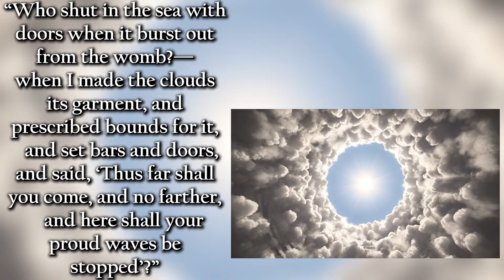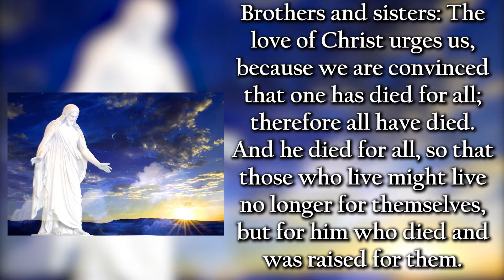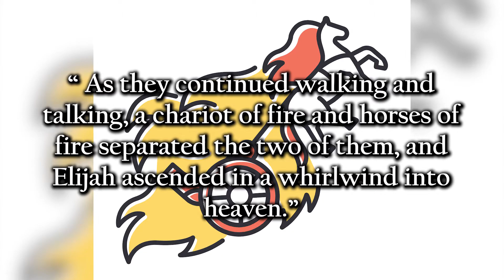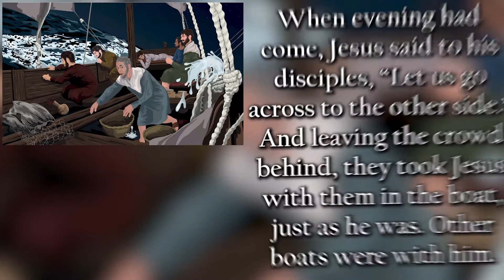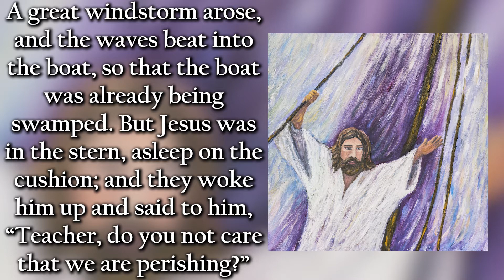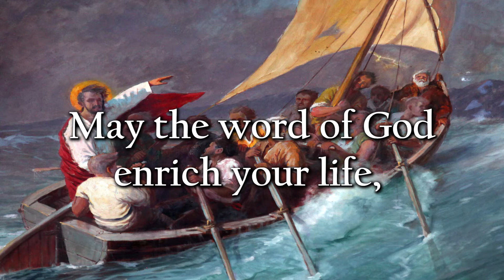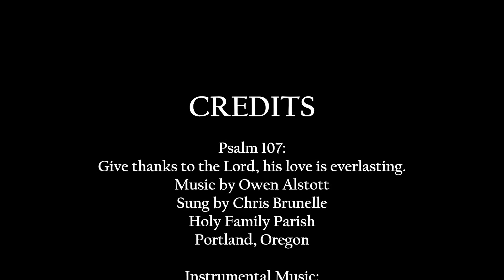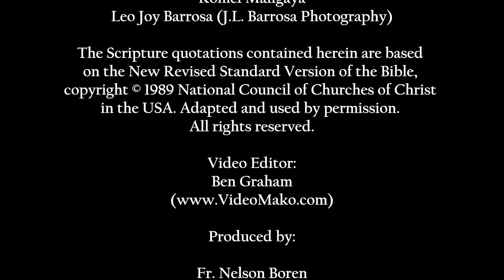12th Sunday in Ordinary Time (Cycle B), Sunday Scripture Readings, Reflection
The readings today remind us that amidst the storms of life God will help us when we call on His name. The Book of Job tells us that God answered him out of the whirlwind. May we have questions in our hearts unanswered and expecting answers just like what happened to Job. Job was complaining before God for all the bad things that are happening in his life and the world. Yet God answered him out of the whirlwind and Job understood what God said to him.

Meditation Garden provides you the Sunday Scripture Readings with reflection along with our music providers wherever you are in the world.

Thanks to our music providers who have been part of this online ministry:

CREDITS

Psalm 107:
Give thanks to the Lord, his love is everlasting.
Sung by Chris Brunelle
Holy Family Parish
Portland, Oregon

Instrumental Music:
“O Sacrament Most Holy”
Arranged by Enzo De Rosa
Licensed to Youtube by Distrokid.com

Instrumental Music:
“Tantum Ergo Sacramentum”

By Jacques Berthier
Performed by Wifi Family Band

“Jesus, My Lord, My God, My All”

“I Am the God That Healeth Thee”
Performed by Justin J. Moore

Photo Attributions:
Shutterstock.com
Romel Maligaya
Leo Joy Barrosa (J.L. Barrosa Photography)

The Scripture quotations contained herein are based
on the New Revised Standard Version of the Bible,
in the USA. Adapted and used by permission.

Video Editor:
Ben Graham

Produced by
Fr. Nelson Boren
12th Sunday in Ordinary Time (Cycle B)

what are the readings for catholic mass this Sunday